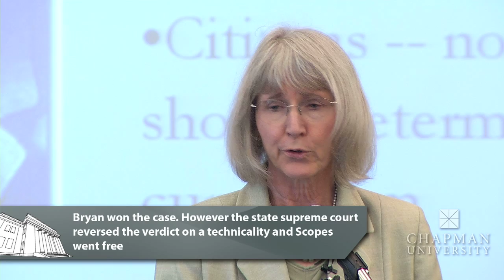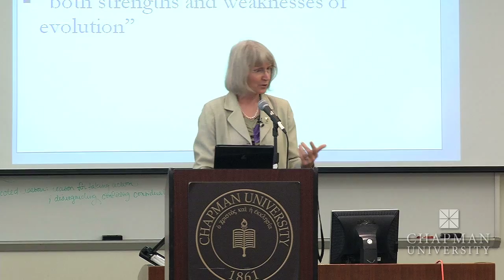Creationism and Law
Dr. Eugenie discuses "Science Education".